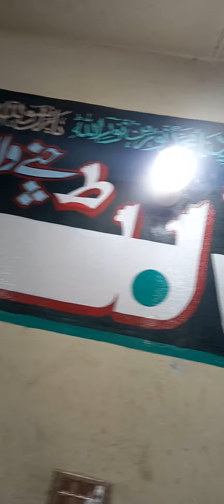19 July 2023